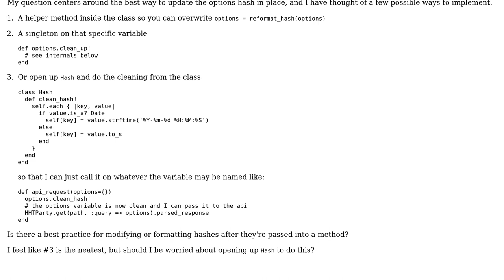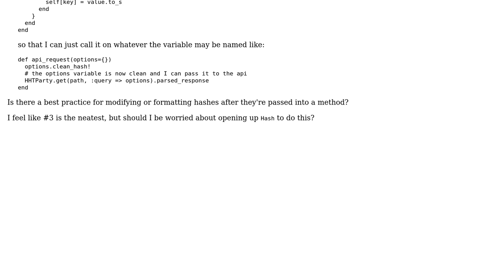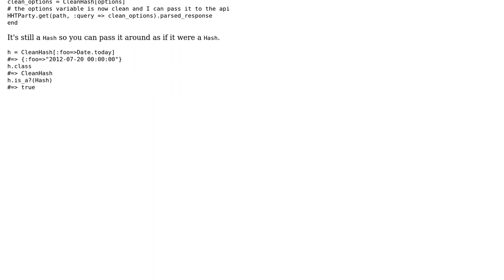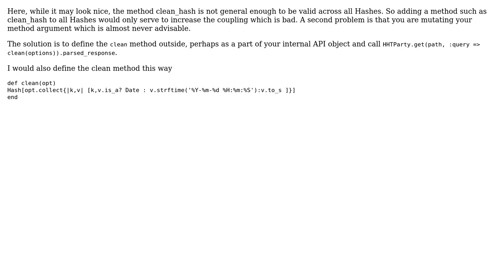Code Review: Reformatting a method options hash (2 Solutions!!)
Code Review: Reformatting a method options hash

With thanks & praise to God, and with thanks to the many people who have made this project possible! | Content (except music & images) licensed under CC BY-SA | Music | Images & others | With thanks to user rahul user jstim user John Stanfield and the Stack Exchange Network Trademarks are property of their respective owners. You are responsible for your own actions.